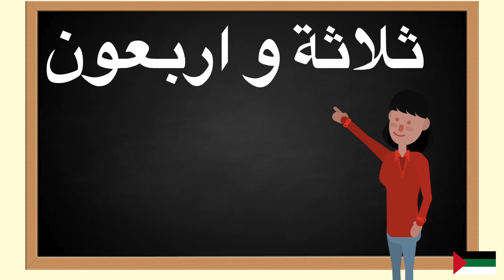How to pronounce ثلاثة و اربعون in Arabic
In this video you will learn how to pronounce ثلاثة و اربعون in Arabic. Pronunciation is key.Repeat daily and you will fall in love with Arabic. Language learning should be fun , these tutorials are meant for you to gain value and enjoy learning Arabic.